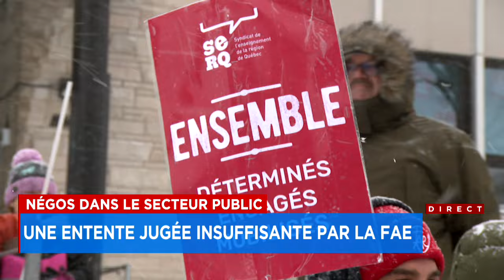Négos dans le secteur public: une entente jugée insuffisante par la FAE - Reportage, 18h